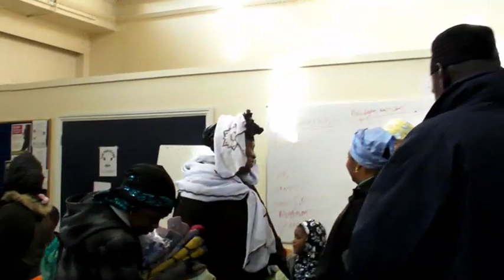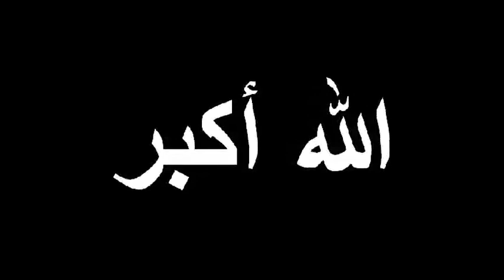Eid ul'adha/Tabaski/salikene 2010 Part 4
The Association of Manden UK, Eid ul'adha/Tabaski/ Prayer Part 4